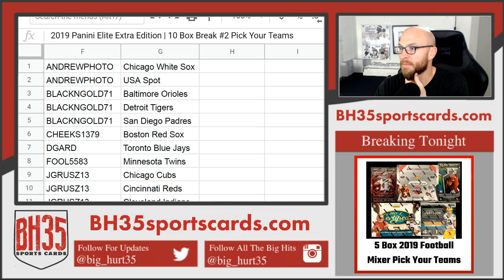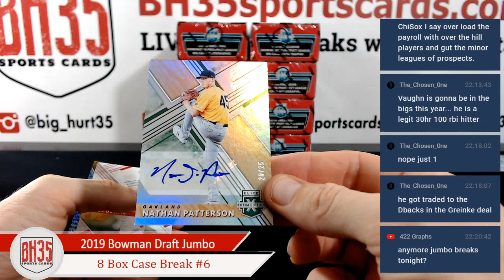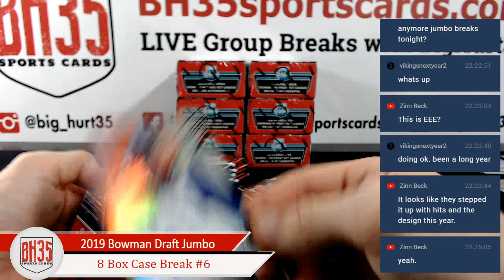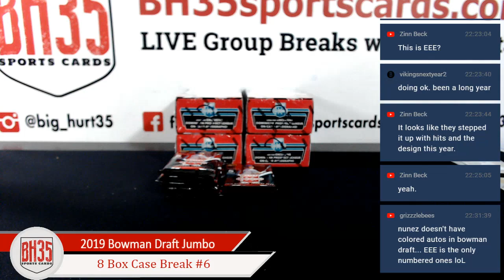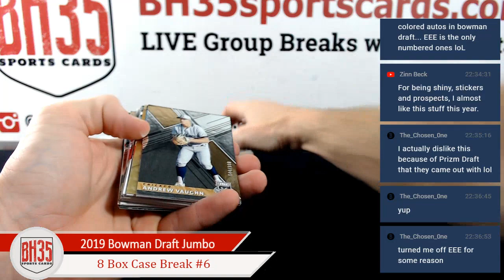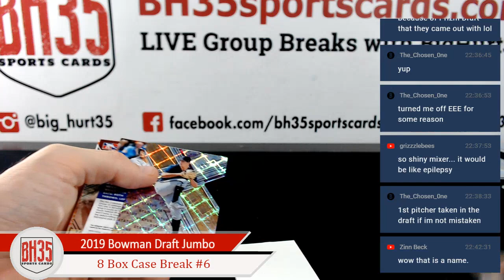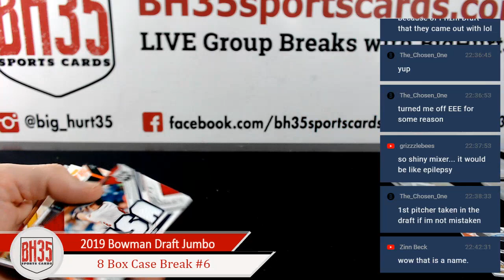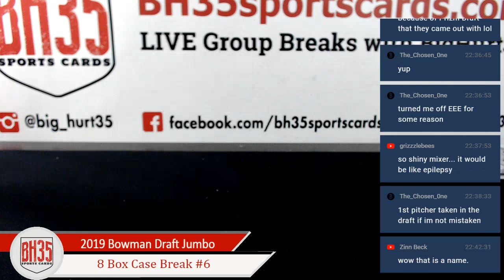2019 Panini Elite Extra Edition | 10 Box Break #2 Pick Your Teams